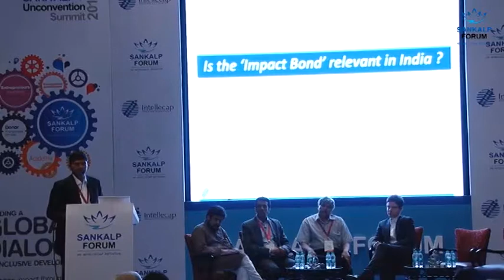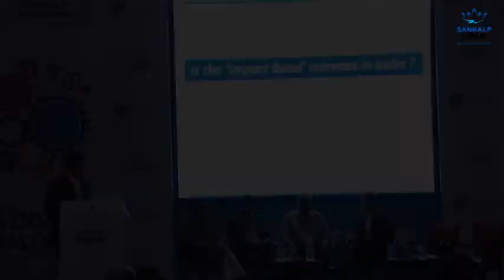Impact Bonds -- A Revolution in Development Finance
Impact investing -- that is, investment intended to create a positive social impact as well as a financial return -- has already begun to channel private sector capital and expertise into generating social benefits and outcomes. Today, the form and color of capital is becoming more diverse, with new development partners, development finance institutions, philanthropic organisations and private investors working alongside traditional donor agencies.

Development Impact Bonds (DIBs) -- a new platform for development cooperation -- have enormous potential to bring together the private sector, civil society organisations, governments and donors, in a way that captures and complements the best contributions of each player to achieve social outcomes.The panel shall do a role--play and explain how Development Impact Bonds (DIBs) and Social Impact Bonds (SIBs) can enable more impact investment in development providing a shared platform.

Moderator: Atreya Rayaprolu, Director, Investment Banking, Intellecap
Speakers:
Anish Kumar, Program Director, PRADAN
Gul Mukhey, Board Member, Educate Girls
Ravindra Pastor, Commissioner (MGNREGS) & Secretary (Rural Development), Government of Madhya Pradesh
Simon Desjardins, Programme Manager, Shell Foundation